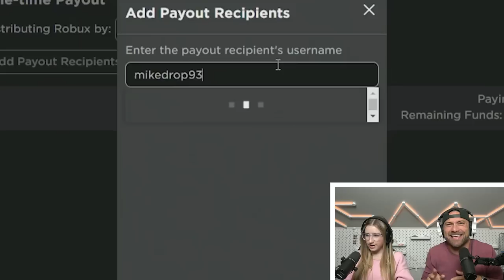First To Get A Legendary WINS! *Crazy* Roblox Adopt Me!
First To Get A Legendary *Wins*! Roblox Adopt Me! Cammy and Mike hatch and open the *NEW* PRESENTS In Adopt Me! First to get a *legendary* wins the challenge and gets *ROBUX*! Wait and see the twist!
We Trade and Make the MEGA Sunrise Duckling in Roblox Adopt Me!
Cammy Makes and Trades The Mega Tree Kangaroo and Mega Naga Dragon in Roblox Adopt Me!
Trading To Get The Rarest Pet In Adopt Me!! Roblox!
My Dad Surprises Me with Adopt Me Plush Eggs! Roblox
We Trade the "NEW" NEON FIREFLY in Roblox Adopt Me!

Follow the Sopo Squad on Roblox:
Mike: Mikedrop937
Lizzy: ssglizzy
Cammy: CammyxBoba
Parker: soposhadow